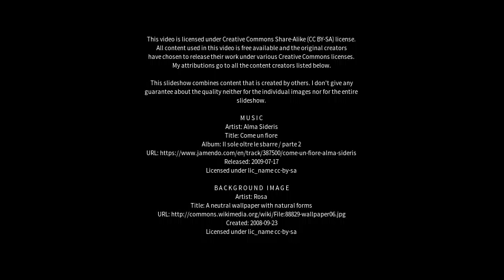Best places to visit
Best places to visit - Nethercote (Australia) Best places to visit - Slideshows from all over the world - City trips, nature pictures, etc.